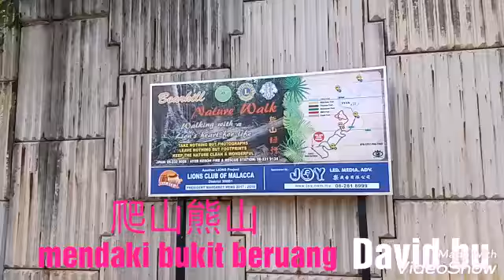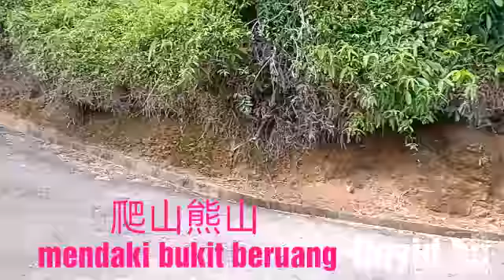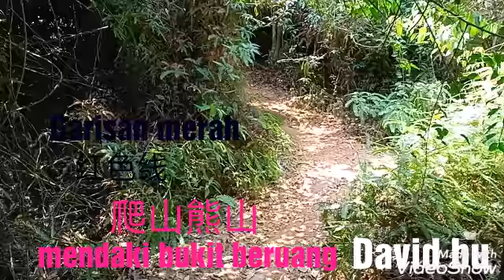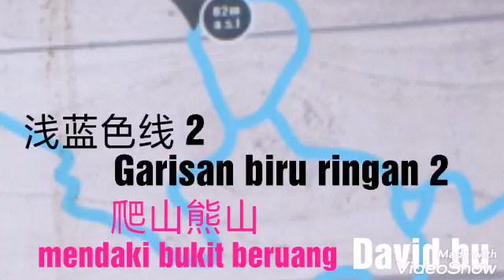Saya menaiki bukit puncak tinggi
Selamat datang ke Melaka
bandar bersejarah

 Ayer keroh , Bukit beruang
Salam hormati kawan

Saya menaiki bukit jaga alam sekitar

walau ada tulis salah , mohon maaf dan minta maaf